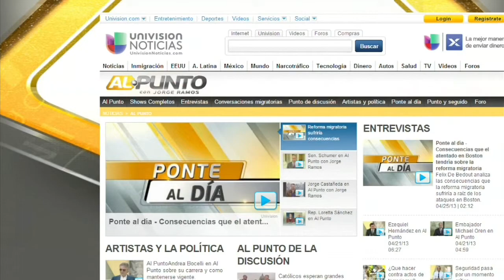Maria Elena Salinas va Al Punto